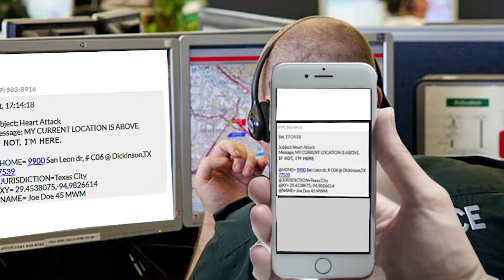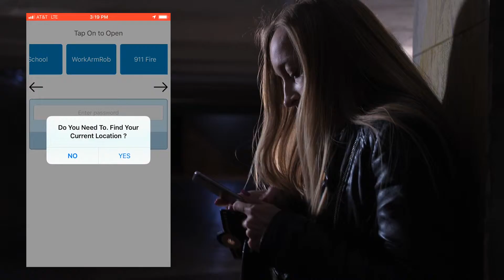911ip Exact Location Plus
911ip, Apple and Google are Now saving tens of thousands of lives when calling 911.